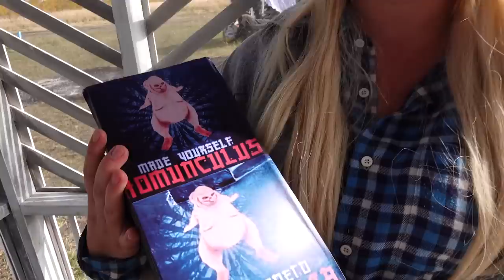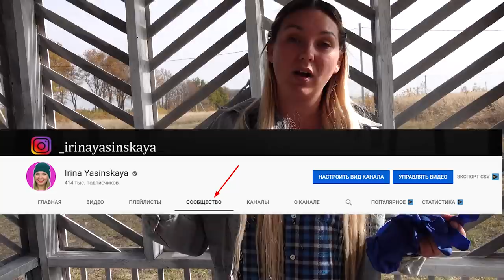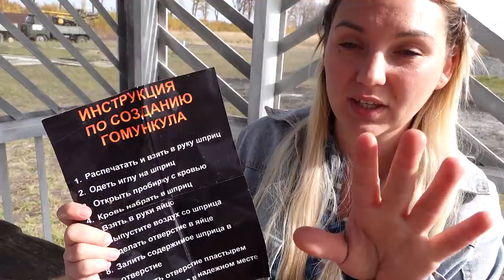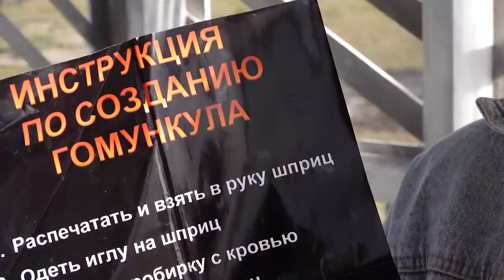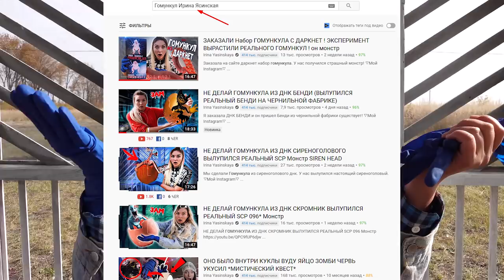НИКОГДА НЕ ДЕЛАЙ ГОМУНКУЛА ИЗ ДНК CARTOON CAT ! ОН ЖИВОЙ КАРТУН КЕТ *тревор хендерсон*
ТЕЛЕГРАМ Мой Телеграм Я не могла поверить, что Картун Кет МОЖЕТ ТАК ПОЯВЛЯТЬСЯ НА СВЕТ! Но мы смогли сделать гомункула Картун Кет! Смотри!